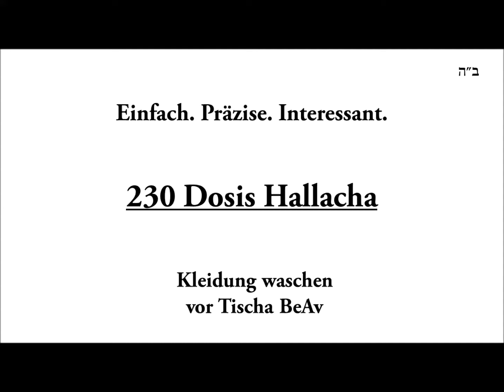230: Kleiderwaschen vor 9. Av